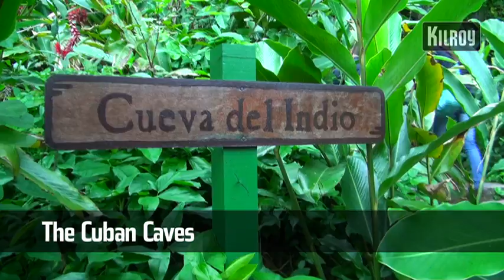Cuba - KILROY was here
Overvejer du en rejse til Cuba? Find inspiration i denne video og se hvilke vidunderlige områder du bør udforske på din rejse. Et par stikord er: smukke sandstrande, mojitos og cigarer.Find inspiration: Læs mere om Cuba inspiration: Se ture og aktiviteter på Cuba